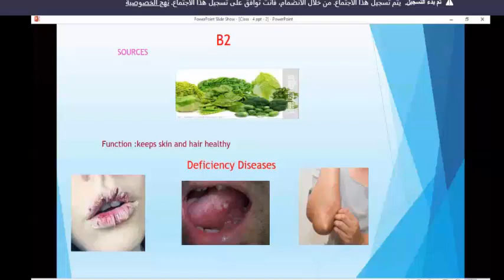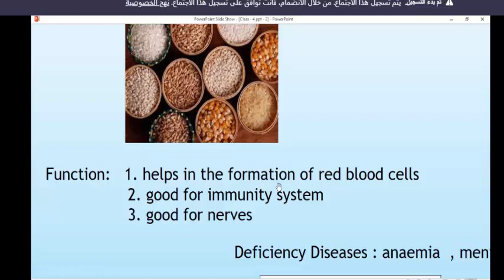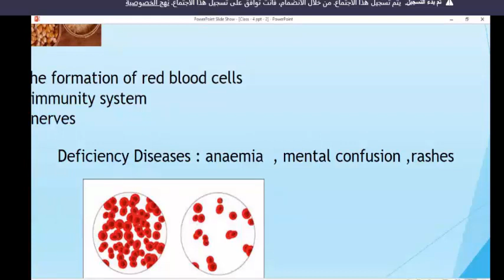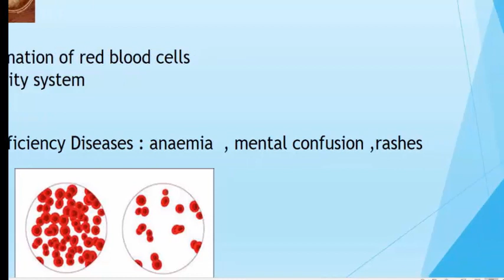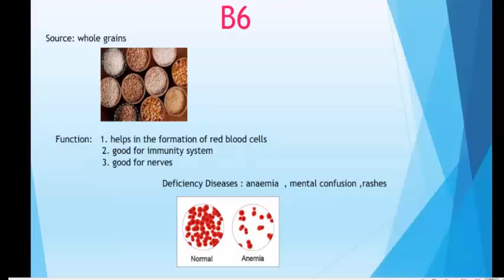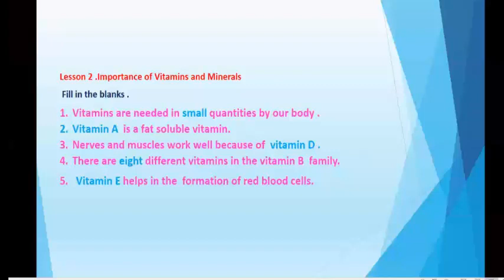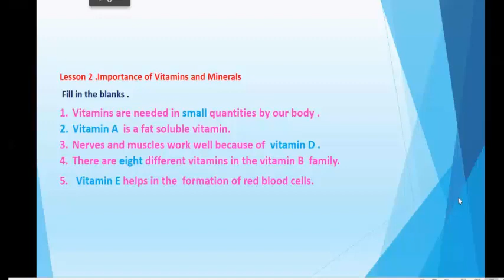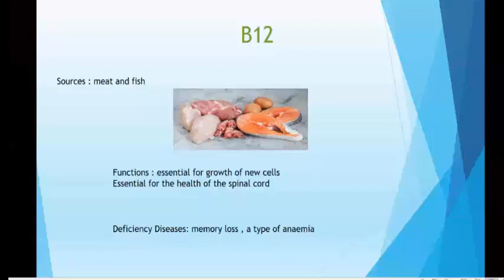EVS (VITAMEN B6 , B12 ) 15- 10- 2020 GRADE 4